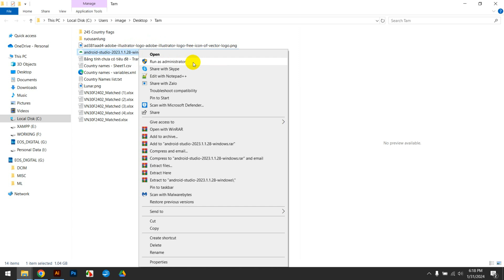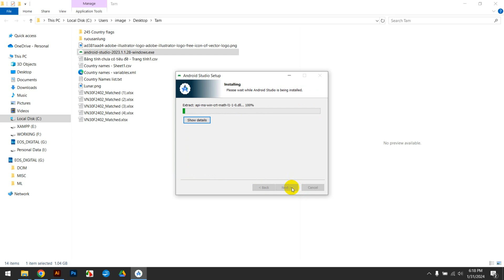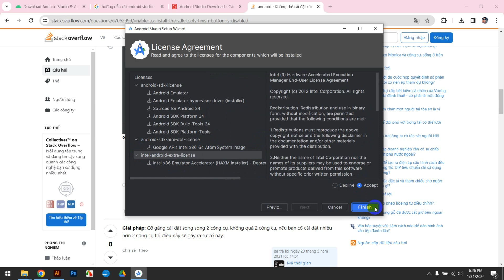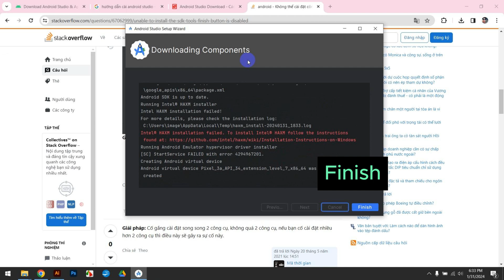Fix finish button is disabled and unable to install the SDK tools android studio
You tried to install the SDK tool for Android Studio, you clicked "Finish" but the Finish button is disabled, how can I click the Finish button and complete the Android Studio installation?

This video will show you how to install android studio when Finish button is disabled - Unable to install the SDK tools in 3 quick and easy steps:
1. First, collapse all expanded tabs.
2. Second, click on every tab.